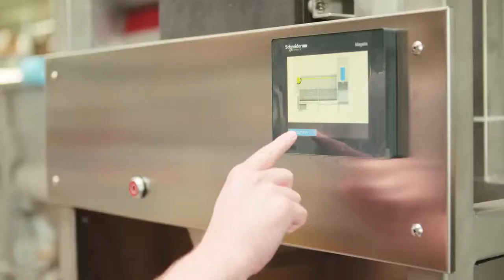Auszeichnung SUCCESS 2015 für die WESSAMAT Eismaschinenfabrik GmbH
WESSAMAT Eismaschinenfabrik GmbH - SUCCESS 2015 - Vorsprung durch Innovation. Eine Auszeichnung des Wirtschaftsministeriums des Landes Rheinland-Pfalz. Prämiert wurden mittelständische Unternehmen, die ein neuartiges Produkt oder ein innovatives Verfahren entwickelt und dieses nachweislich erfolgreich vermarktet haben.